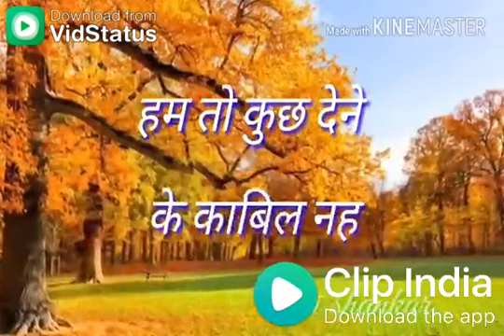उगता हुआ 🌅सूरज दुआ दे आपको खिलता हुआ🌹 फूल खुशबू दे 👧आपको हम तो कुछ देने के काबिल नहीं है🚶🚶🚶